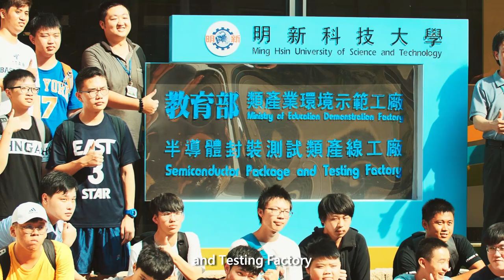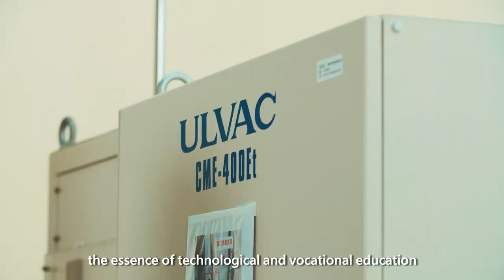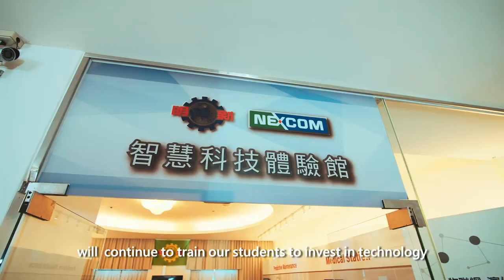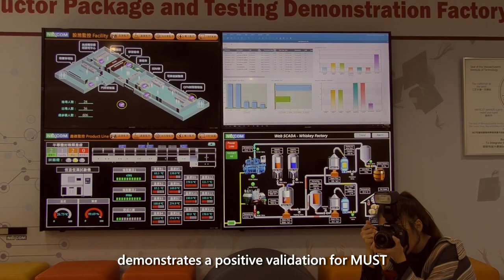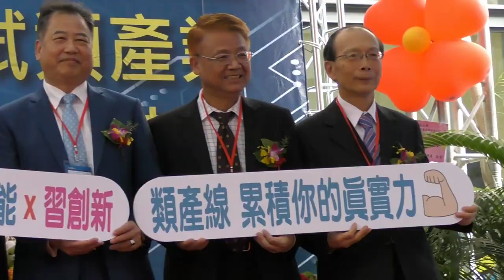The opening ceremony of Ming Tech Semiconductor Package and Testing Factory on November 15, 2019.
Minghsin University of Science and Technology has built the first demonstration factory of Semiconductor Package and Testing Factory. It opened on November 15, 2019 and will provide a highly valuable learning environment for students.